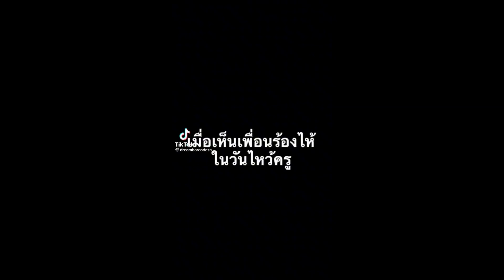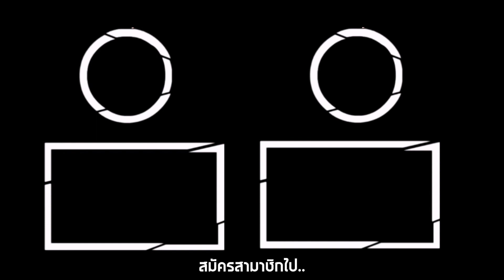ใครในบ้านนี้ติดเล่น Tiktok มากที่สุด!!!!! [ Parkmalody ]